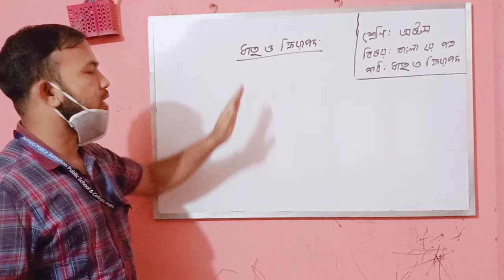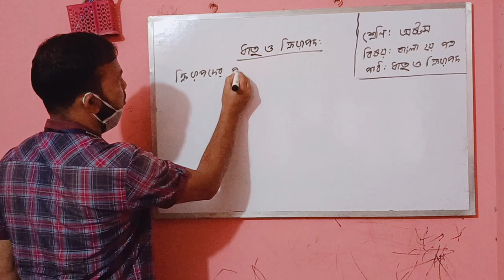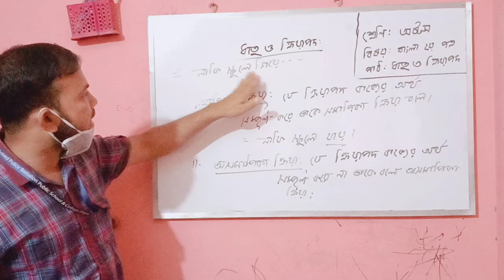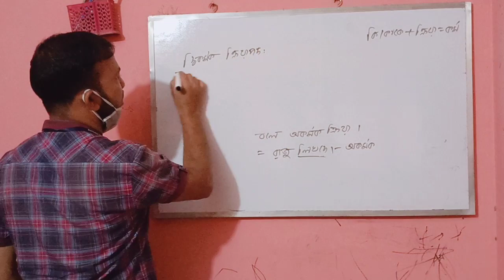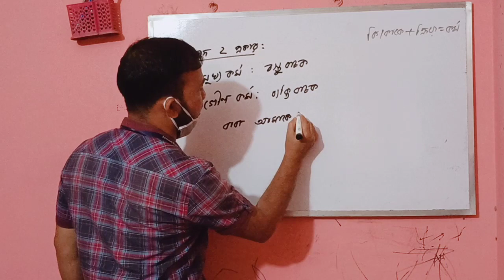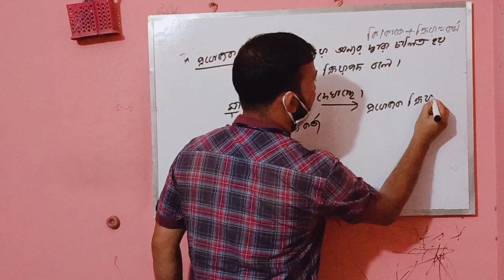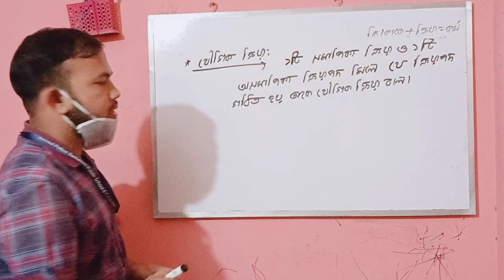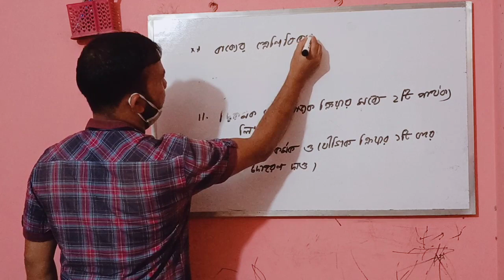Mizan_sir_class8_datu_o_kriapod